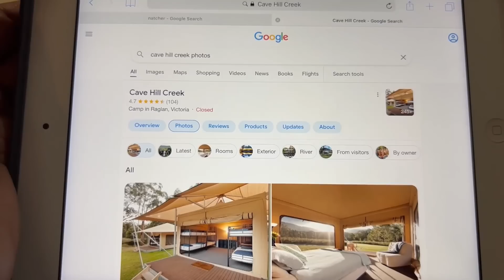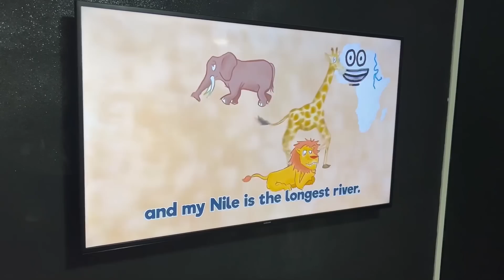MAINE KYA BIGADA THA ISKA JO MERE SATH AISA KIYA😧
Want to Study Abroad. Apply for Study VISA
For any queries visit our office:
LOVLEEN VATS VISA SERVICES
ADDRESS- GT ROAD(NEAR GURUDWARA), SAMALKHA, PANIPAT, HARYANA